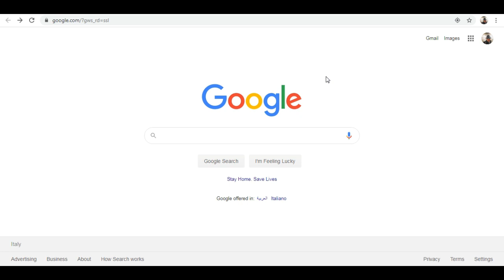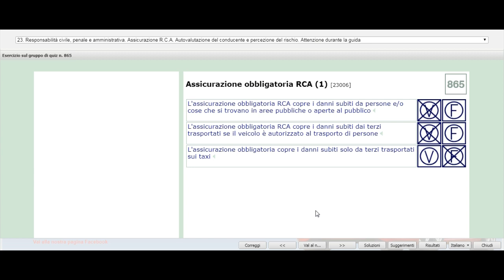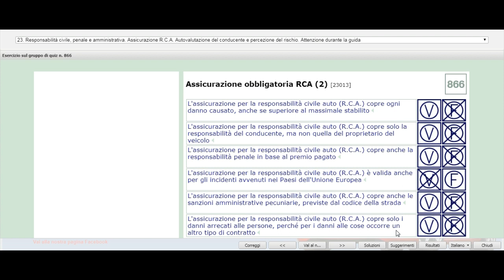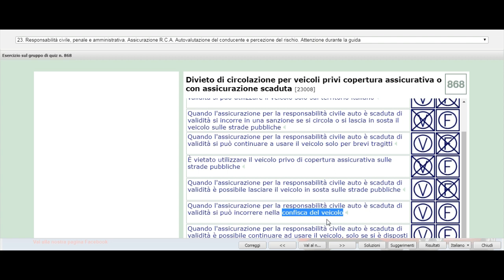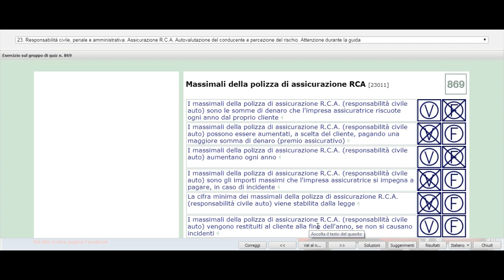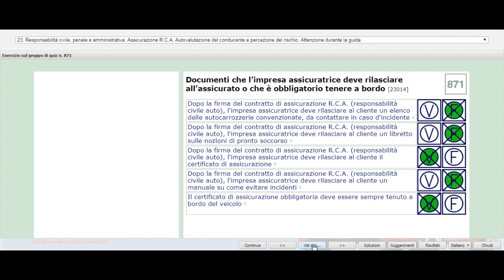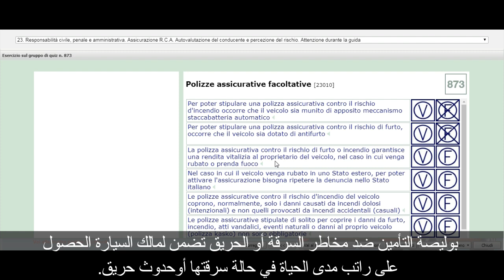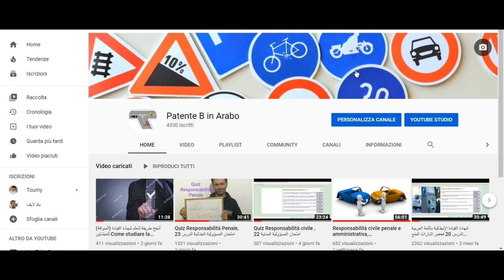Domande per l'assicurazione R.C.A الدرس 24 اسئة امتحان بوليصة التأمين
لينك موقع امتحانات شهادة القيدة النظرية
اسهل طريقة لتعلم قيادة السيارة في ايطاليا
شرح مبسط وسهل لدروس شهادة القيادة الايطالية باللغة العربية
الدرس 24 : المسؤولية المدنية والجنائية والإدارية
بوليصة التأمين
أسئلة امتحان بوليصة (وثيقة) التامين
Una semplice lezione per imparare la Patente B in Arabo
Lezione 24: Responsabilità Civile Penale e Amministrativa
Assicurazione R.C.A
Domande per l'assicurazione R.C.A